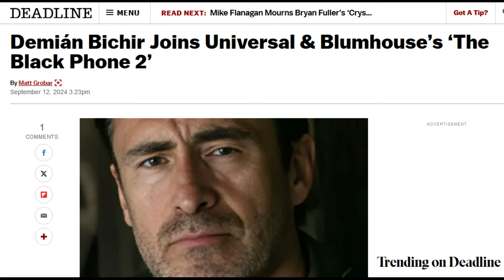The Black Phone 2 PLOT (Grabber Backstory, 1950s Flashbacks) Details REVEALED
The Black Phone is Scott Derrickson's return to the horror genre with Ethan Hawke and it is a great achievement. After a young boy is abducted by The Grabber, his sister and the voices of dead victims are determined to make sure he makes it out alive. Sequel talks have already started and Joe Hill has an idea that Scott Derrickson would love to make happen. The Black Phone 2 has been confirmed Ethan Hawke and other cast members are expected to reprise their roles for The Black Phone 2. What is expected to occur in this story?